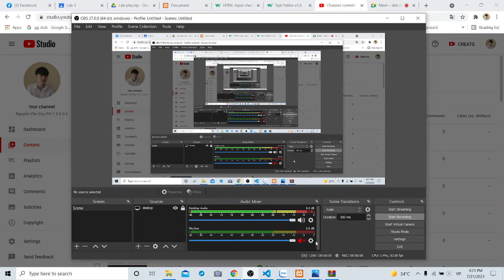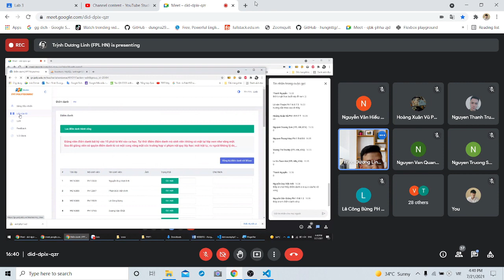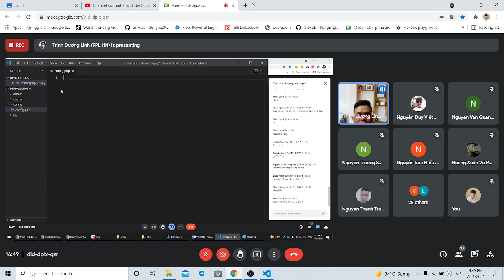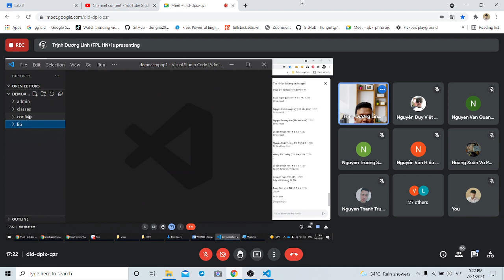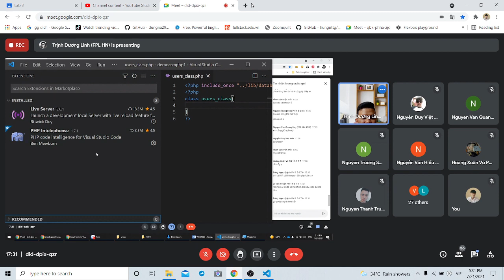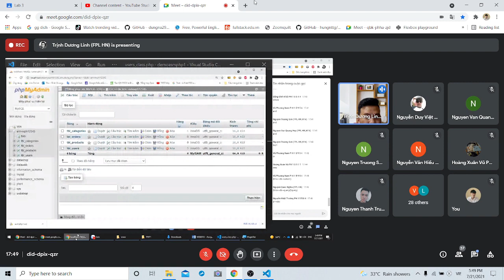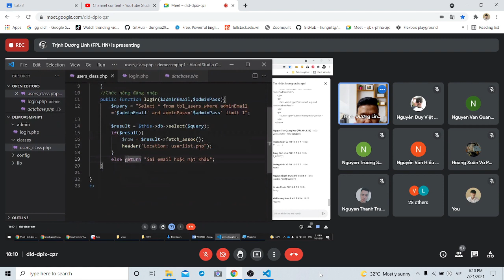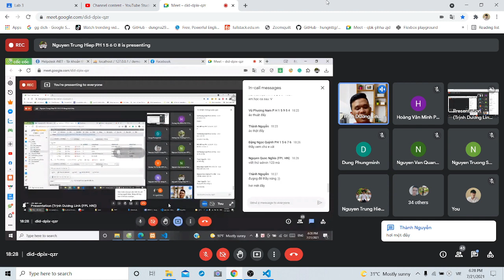Lập trình PHP1 - Demo ASM-GD1 - Phần 1 (Học ké )